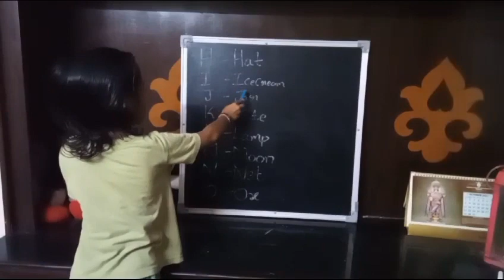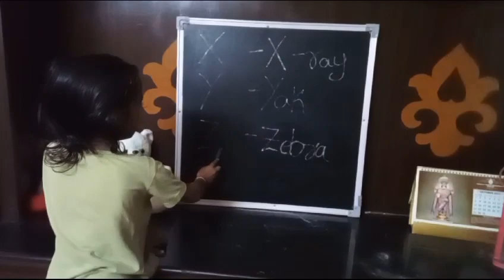A to Z words